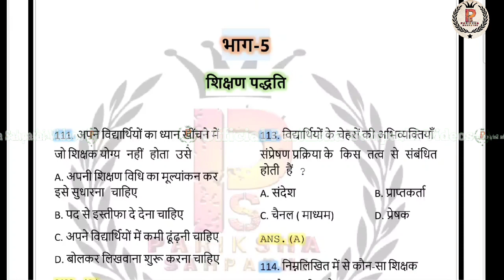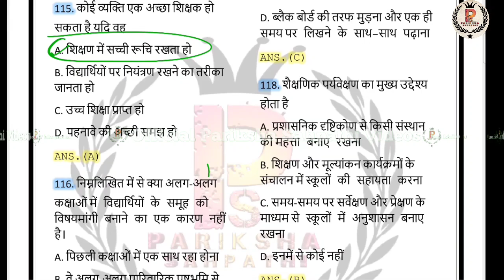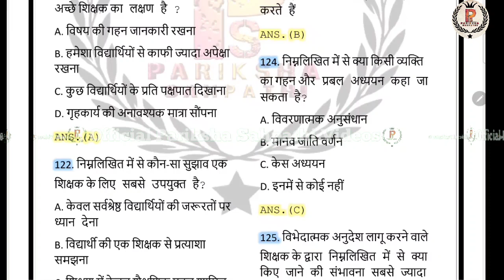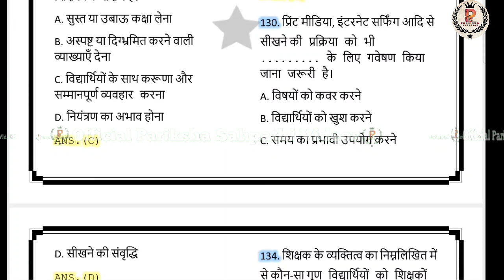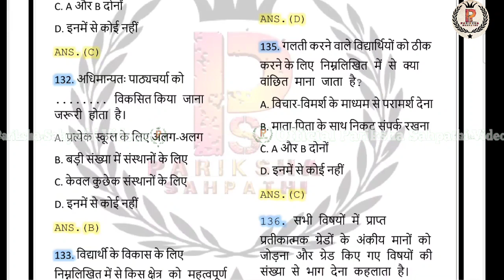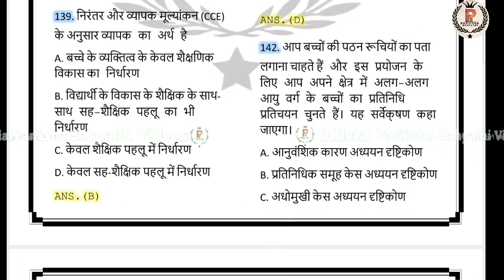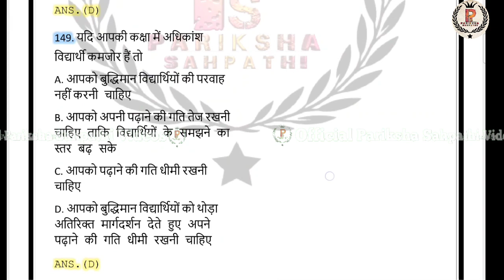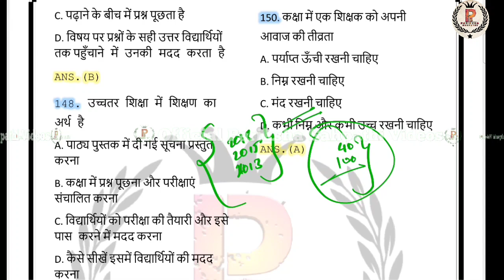KVS TGT (Pedagogy) Previous Year Question paper || KVS TGT Exam 2022-23 || KVS 2022-23 By A.K.Singh